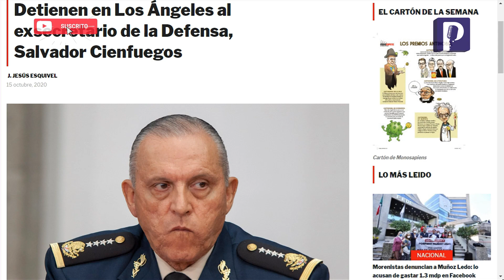Detención de Salvador Cienfuegos pudiera estar vinculada con juicio de Genaro García Luna